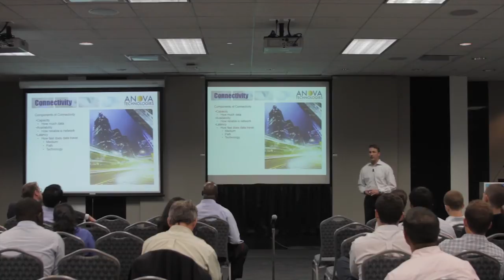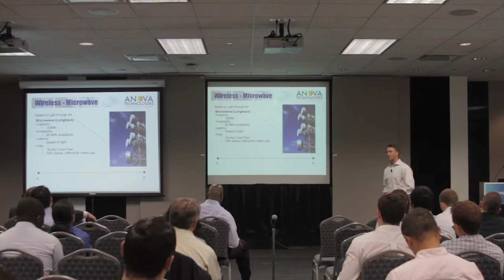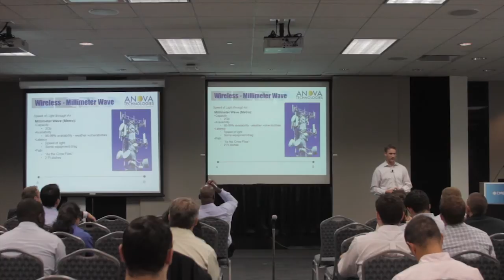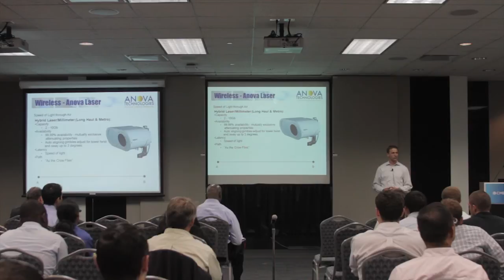Scott Kenik, Anova Technology - Need For Speed: The Fast and the Curious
"Engineering and mathematics have a very nice place in this marketplace and will continue to thrive on the technology front."

With today's technology, trades can happen instantaneously, whether you're trading across the country or internationally. But how exactly does this technology work? Scott Kenik of Anova Technologies breaks down the technology needed to perform trades in milliseconds. Kenik explains fiber optic and various radio frequency technologies, and compares the amount of data each is capable of sending back and forth. Different trading scenarios affect which technology to use, along with key factors such as capacity, latency and efficiency.